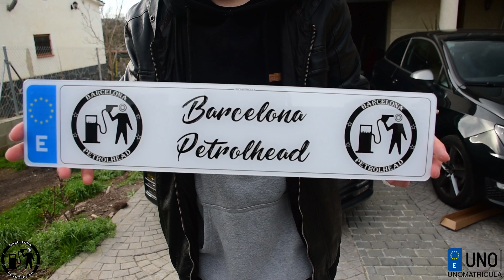Cambiando las matrículas del Scirocco | Unomatricula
Hola Petrolheads!

Hoy os traigo una modificación super fácil y para todos los coches del mercado, sobretodo para los antiguos! Cambiar las matrículas de serie a unas acrílicas dándole un look muy renovado a vuestro coche, sobretodo con las de metal!

Espero que os guste, y si os animáis mandadme los resultados por direct a Instagram, que me encantará verlos!

My Gear:
Nikon D5500
Nikkor 18-105mm